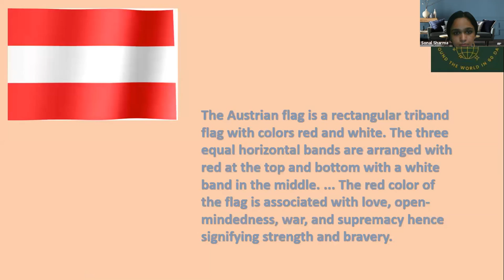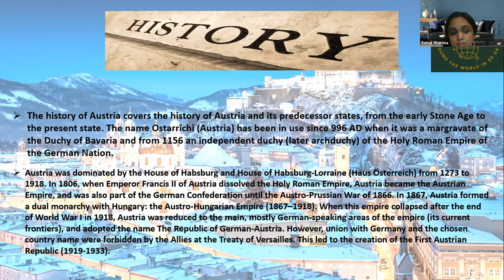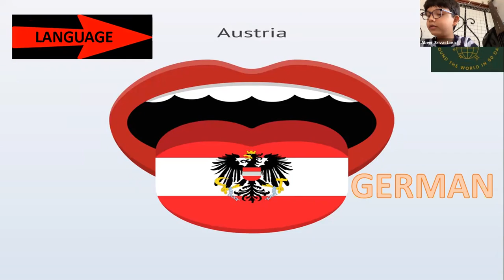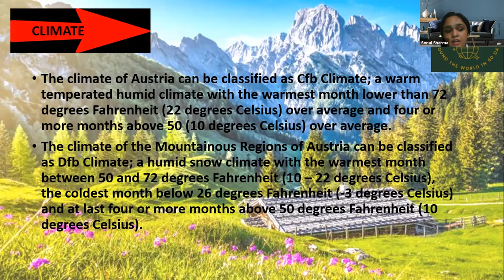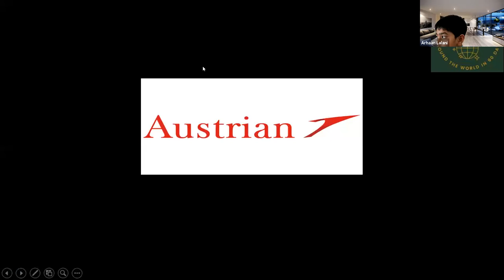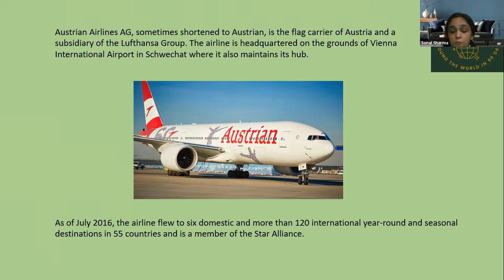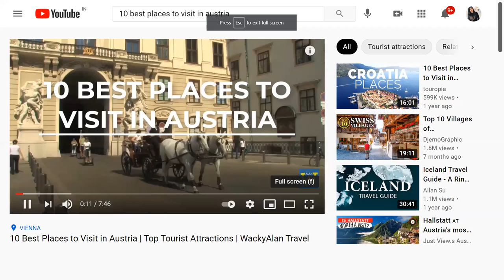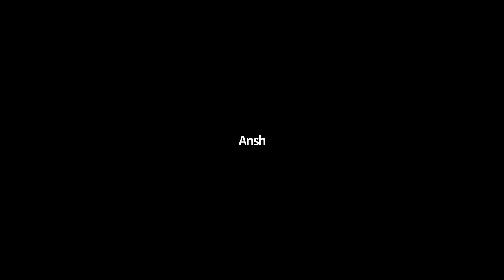6 Weeks Virtual Kids World Tour for Austria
6 Weeks Virtual Kids World Tour for Austria

6 Weeks
GuideByLocal.com
In Association with
AlfaTravelBlog.com
Present
Kids

and

And

Mentor panel includes Many Pilots, AirHostess, AeroEngineers, All India IIM Toppers too.

Classes : 19Th July 2021 Onwards.

Certificates: 15 Sept 2021

Through: Zoom

*10 Seats for Non-Affording But Interested Kids Available

Aviation Manager
AirCrews Aviation Pvt. Ltd.